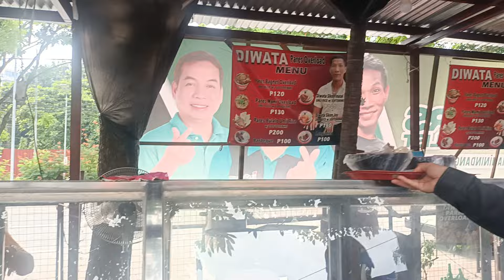WOW MGA CUSTOMER NI DIWATA NAGBALIKAN NA GALING PA.SA MALALAUONG LUGAR.